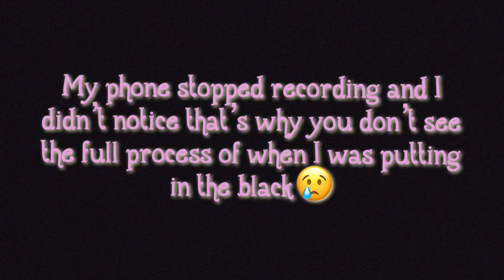BLEACHING AND DYING MY NATURAL HAIR PINK | SKUNK STRIPE | TIKTOK TREND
Products used:
-Avatar Flamingo Pink #7021
-Avatar Berry Pink #7046
-Basic White
-Volume 40

•Facts About Me:
Real name: Tasheka❤️
Age: 26✨
Zodiac sign: Libra ♎️
Fav color: pink💗
Jamaican🇯🇲🌴